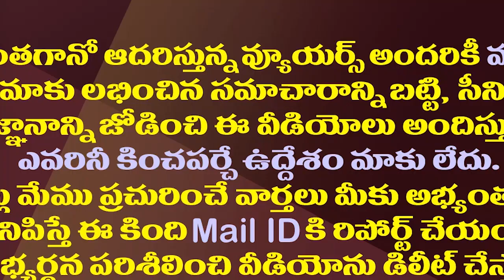టీడీపీలో కొత్త తారకరత్నం..బిల్డప్ మాములుగా లేదుగా.!| Taraka Ratna Wants To Contest In Next Elections